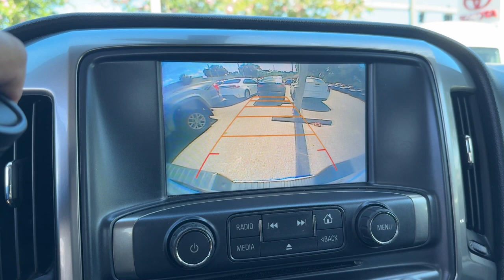2017 Chevrolet Silverado_1500 Longwood, Orlando, Lake Mary, Sanford, Daytona Beach, FL RX002512B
Silver Ice Metallic Used 2017 Chevrolet Silverado_1500 LT available in Longwood, Florida at Parks Toyota. Servicing the Orlando, Lake Mary, Sanford, Daytona Beach, FL area.

Parks Toyota
1701 South Woodland Boulevard

Boasting superb craftsmanship this 2017 Chevrolet Silverado 1500 will envelope you in well-designed charm and security. With a Gas/Ethanol V6 4.3L/262 engine powering this Automatic transmission you will marvel at this ultimate collaboration between the forces of mother nature and the laws of physics. It is stocked with these options: WHEELS 17 X 8 (43.2 CM X 20.3 CM) BRIGHT MACHINED ALUMINUM (STD) TRANSMISSION 6-SPEED AUTOMATIC ELECTRONICALLY CONTROLLED with overdrive and tow/haul mode. Includes Cruise Grade Braking and Powertrain Grade Braking (STD) TRAILERING PACKAGE includes trailer hitch 7-pin and 4-pin connectors Includes (G80) locking rear differential. TIRES P265/70R17 ALL-TERRAIN BLACKWALL TIRE SPARE P265/70R17 ALL-SEASON BLACKWALL THEFT-DETERRENT SYSTEM UNAUTHORIZED ENTRY SILVER ICE METALLIC SEATS FRONT 40/20/40 SPLIT-BENCH 3-PASSENGER AVAILABLE IN CLOTH OR LEATHER includes driver and front passenger recline with outboard head restraints and center fold-down armrest with storage. Also includes manually adjustable driver lumbar lockable storage compartment in seat cushion and storage pockets. (STD) Includes (AG1) driver 10-way power seat-adjuster with (PCM) LT Convenience Package (PDA) Texas Edition or (PDU) All Star Edition.) SEATING HEATED DRIVER AND FRONT PASSENGER Only available on Crew Cab and Double Cab models. and SEAT ADJUSTER DRIVER 10-WAY POWER . Visit Deland Toyota at 1701 S Woodland Blvd Deland FL 32720 today.
DIFFERENTIAL  HEAVY-DUTY LOCKING REAR,REAR AXLE  3.42 RATIO,TRANSMISSION  6-SPEED AUTOMATIC  ELECTRONICALLY CONTROLLED  with overdrive and tow/haul mode. Includes Cruise Grade Braking and Powertrain Grade Braking (STD),E85 FLEXFUEL CAPABLE OF RUNNING ON UNLEADED OR UP TO 85% ETHANOL,DEFOGGER  REAR-WINDOW ELECTRIC,ENGINE  4.3L FLEXFUEL ECOTEC3 V6 WITH ACTIVE FUEL MANAGEMENT  DIRECT INJECTION AND VARIABLE VALVE TIMING  includes aluminum block construction with (FHS) E85 FlexFuel capability  capable of running on unleaded or up to 85% ethanol (285 hp [212 kW] @ 5300 rpm  305 lb-ft of torque [413 Nm] @ 3900 rpm) (STD) (Includes (FHS) E85 FlexFuel capability.,LICENSE PLATE KIT  FRONT,POWER OUTLET  110-VOLT AC,FOG LAMPS  THIN PROFILE LED,ALL STAR EDITION  for Crew Cab and Double Cab  includes (AG1) driver 10-way power seat adjuster with (AZ3) bench seat only  (CJ2) dual-zone climate control  (BTV) Remote Vehicle Starter system  (C49) rear-window defogger and (KI4) 110-volt power outlet (Includes (Z82) Trailering Package  (G80) locking differential and (T3U) LED front fog lamps. (N37) manual tilt and telescopic steering column included with (L83) 5.3L EcoTec3 V8 engine.),REMOTE VEHICLE STARTER SYSTEM  Includes (UTJ) Theft-deterrent system.),WHEELS  17 X 8 (43.2 CM X 20.3 CM) BRIGHT MACHINED ALUMINUM  (STD),PAINT  SOLID,SILVER ICE METALLIC,SEAT ADJUSTER  DRIVER 10-WAY POWER,LT PREFERRED EQUIPMENT GROUP  includes standard equipment,AUDIO SYSTEM  CHEVROLET MYLINK RADIO WITH 8 DIAGONAL COLOR TOUCH-SCREEN  AM/FM STEREO  with seek-and-scan and digital clock  includes Bluetooth streaming audio for music and select phones; USB ports; auxiliary jack; voice-activated technology for radio and phone; and Shop with the ability to browse  select and install apps to your vehicle. Apps include Pandora  iHeartRadio  The Weather Channel and more. (STD),TRAILERING PACKAGE  includes trailer hitch  7-pin and 4-pin connectors Includes (G80) locking rear differential.,AIR CONDITIONING  DUAL-ZONE AUTOMATIC CLIMATE CONTROL,LPO  BED LINER,LPO  MOLDED SPLASH GUARDS  BLACK,GVWR  7100 LBS. (3221 KG)  (STD),JET BLACK  CLOTH SEAT TRIM,TIRE  SPARE P265/70R17 ALL-SEASON  BLACKWALL,SEATS  FRONT 40/20/40 SPLIT-BENCH  3-PASSENGER  AVAILABLE IN CLOTH OR LEATHER  includes driver and front passenger recline with outboard head restraints and center fold-down armrest with storage. Also includes manually adjustable driver lumbar  lockable storage compartment in seat cushion  and storage pockets. (STD) Includes (AG1) driver 10-way power seat-adjuster with (PCM) LT Convenience Package  (PDA) Texas Edition or (PDU) All Star Edition.),TIRES  P265/70R17 ALL-TERRAIN  BLACKWALL,THEFT-DETERRENT SYSTEM  UNAUTHORIZED ENTRY,SEATING  HEATED DRIVER AND FRONT PASSENGER  Only available on Crew Cab and Double Cab models.,Four Wheel Drive,Power Steering,ABS,4-Wheel Disc Brakes,Aluminum Wheels,Tires - Front All-Season,Tires - Rear All-Season,Conventional Spare Tire,Conventional Spare Tire,Tow Hooks,Daytime Running Lights,HID headlights,Heated Mirrors,Power Mirror(s),Priva